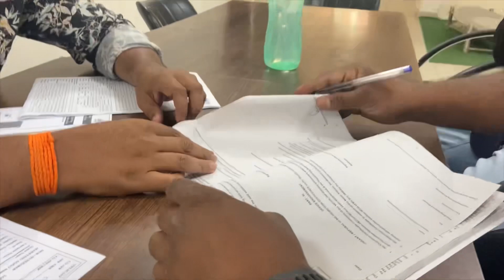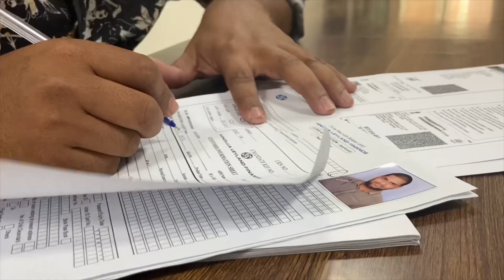Our new scooty vlog🎉💯|A prank video😂😂